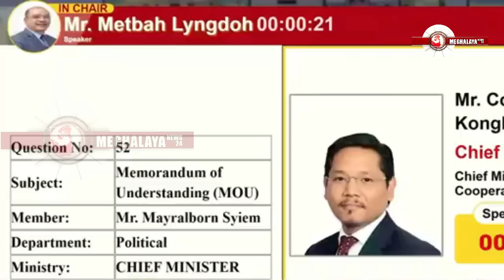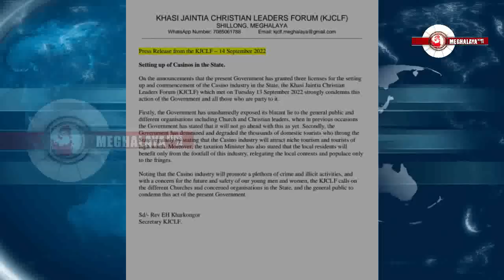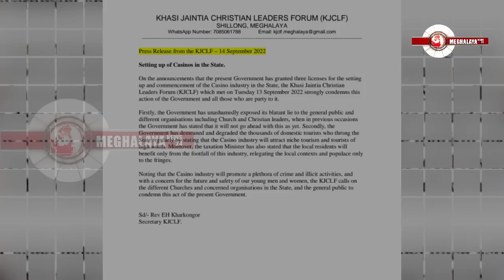Meghalaya round up Garo news September 15 2022